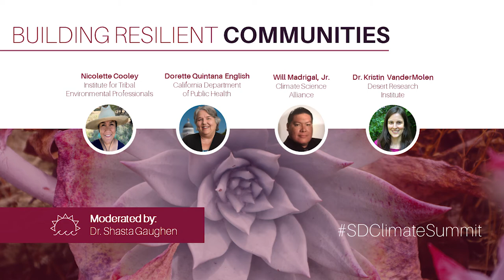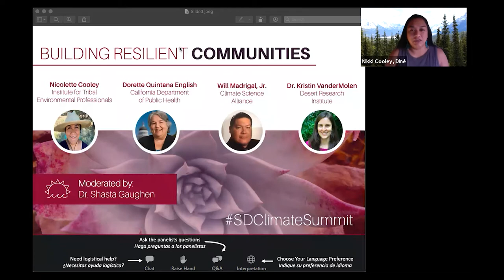Perspectives Panel: Building Resilient Communities | 2020 San Diego Climate Summit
How is the changing climate impacting our communities and what are we doing to increase our resilience? From public health impacts, to better understanding the human dimensions of our food system, to taking action to make a better world for the communities we hold dear.